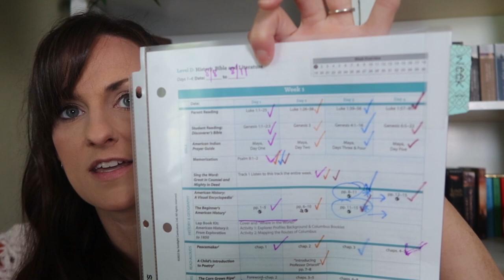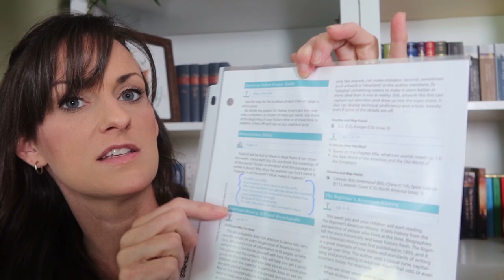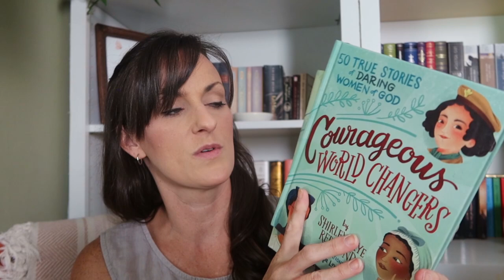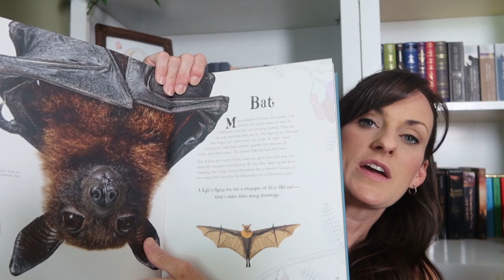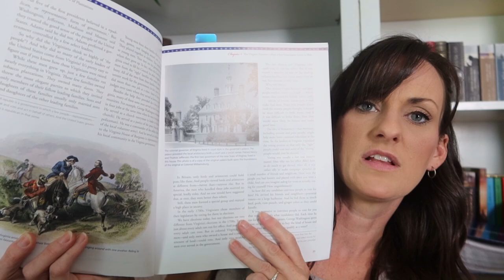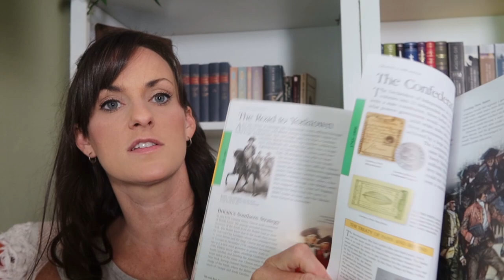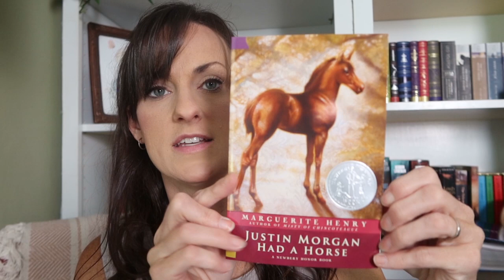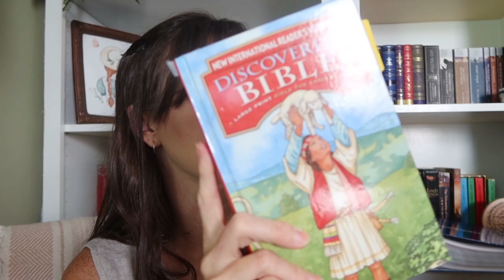Homeschool Group Subjects from Last Year | Sonlight D Curriculum | Morning Basket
Hi friends! Thanks for visiting our channel! My name is Christy, also known as "organizedMOM- Mom Of Many". We are a Christian, homeschooling family that loves to share our life on YouTube as encouragement to others and to create community! We live on the coast of North Carolina and have a large family that we just added another little blessing to. We have been homeschooling since 2014 and currently are enrolled in a Classical Conversations community but we also enjoy lots of other homeschooling methods such as the Charlotte Mason method. I love to organize (although with lots of littles and a busy schedule things haven't been so organzied here lately! ) We share recipes, daily life , cleaning videos, grocery hauls, thrift hauls, faith videos, book reviews and book hauls and more. Thanks for stopping by and be sure to check out our Instagram page as well!      INSTAGRAM @finally_homestead
Check out some of our videos here!